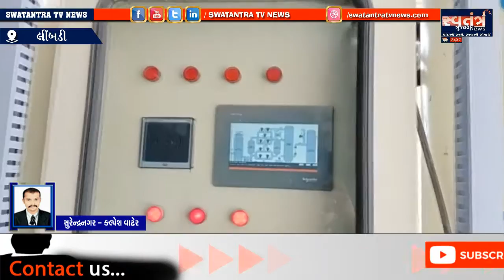આર.આર. હોસ્પિટલમાં ઓક્સિજન પ્લાન્ટ સાથે વૃક્ષારોપણ અને હોસ્પિટલનાનવા સાધનોનું લોકાર્પણ કરવામાંઆવ્યું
હાલ માં સમગ્ર ભારત માં કોરોના મહારોગ ના ભરડા માં આવી ગયું છે ત્યારે ગુજરાત માં ઘણા કેશો વધી ગયા હતા તો હમણાં હમણાં કોરોના ની બીજી લહેર માં અનેક લોકો ના ઓક્સિજન ના અછત ને લીધે મૃત્યુ પામ્યા છે. અને હજુ ત્રીજી લહેરની શક્યતાઓ ને લઈ ત્યારે સરકારે ગુજરાત અનેક જગ્યા એ ઓક્સિજન પ્લાન્ટ માટે મંજૂરી આપવામાં આવી હતી તેમાંથી સુરેન્દ્રનગર જિલ્લા ના લીંબડી આર.આર.હોસ્પિટલમાં 7 લાખ ના ખર્ચે કરેલ ઓક્સિજન પ્લાન્ટ સુર સાગર ડેરી અને આરોગ્ય અને પરિવાર કલ્યાણ વિભાગ, ગુજરાત સરકાર ના સહયોગ થી ઉભો કરવા માટે સરકાર દ્વારા મંજૂરી અપાઈ હતી. અને ઓક્સિજન બનાવવમાં આવેલ તેમજ લીંબડી ધારાસભ્ય એ પોતાની ગ્રાંટ રૂ. 23 લાખ 25 હજાર માંથી હોસ્પિટલ માટે ઇન્સ્ટ્રુમેન્ટ ખરીદવા ગ્રાંટ સહિત ફાળવવામાં આવી હતી. આમ કુલ ટોટલ 32 લાખ 31 હજાર રકમ ખર્ચ કરવામાં આવેલ હતા.. તેમજ લીંબડી આર.આર. હોસ્પિટલમાં જ્યારે કોઈપણ દર્દીઓ ને ઓક્સિજન જરૂરિયાત પૂરી કરવા માટે ઓક્સિજન પ્લાન્ટ નો લોકાર્પણ આજે લીંબડી ધારાસભ્ય કિરીટસિંહ રાણા, લીંબડી પ્રાંત અધિકારી હર્ષવર્ષનસિંહ સોલંકી ના હસ્તે લોકાર્પણ કરવામાં આવ્યું હતું. આ પ્રસંગે લીંબડી સ્ટેટ યુવરાજ જયદીપસિંહબાપુ, ગેડિયા મહંત લાલદાસજીબાપુ, સુરેન્દ્રનગર સુરસાગર ડેરી ચેરમેન બાબાભાઈ ભરવાડ, સુરેન્દ્રનગર જિલ્લા ભાજપ પ્રમુખ જગદીશભાઈ મકવાણા, લીંબડી તાલુકા પંચાયત કૃષ્ણસિંહ રાણા, ઉધોગપતિ બાબુભાઇ જિનવાળા, પ્રદેશ કિસાન મોરચા પૂર્વ મંત્રી રાજભા ઝાલા, લીંબડી નગરપાલિકા પ્રમુખ બેલાબેન વ્યાસ, લીંબડી શહેર ભાજપ પ્રમુખ મુકેશભાઈ શેઠ, લીંબડી આર.આર.હોસ્પિટલ મેડિકલ સુપ્રિન્ટેન્ટ ડો. સ્નેહલ પરીખ, ડો. જૈમીન ઠાકર, ડો.ડી.કે.જોશી, ડો. રોનીભાઈ મહેતા, ડો. ડી.કે. પરમાર, યશવંતસિંહ પરમાર, રાજકીય આગેવાનો, શહેરી જનો, હોસ્પિટલ નર્ષિગ સ્ટાફ, સહિત ઉપસ્થિત રહિયા હતા... અને કાર્યક્રમ ના અંતે મહાનુભાવો
દ્વારા વૃક્ષા રોપણ કરવામાં આવેલ કરવામાં આવેલ ત્યારે બાદ લીંબડી ધારાસભ્ય કિરીટસિંહ રાણાની ગ્રાન્ટ માંથી ખરીદેલ આરોગ્યલક્ષી સાધન સામગ્રીનુ પણ લોકાર્પણ કરવામાં આવ્યું હતું